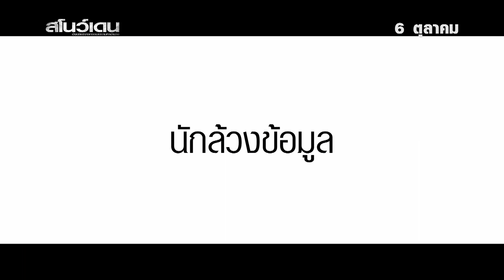Snowden - Tv Spot 30 วินาที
เมื่อปี 2013 เอ็ดเวิร์ด สโนว์เดน (โจเซฟ กอร์ดอน-เลวิตต์) ทิ้งงานที่ NSA แล้วบินไปยังฮ่องกงเพื่อพบนักข่าว เกล็นน์ กรีนวาลด์ (แซกคารี ควินโต) และยวน แม็คแอสคิลล์ (ทอม วิลคินสัน) รวมถึงนักทำหนัง ลอรา พอยทราส (เมลิสซา ลีโอ) เพื่อเปิดเผยโครงการสอดแนมขนานใหญ่ในโลกไซเบอร์โดยรัฐบาลสหรัฐ เอ็ดเป็นพนักงานสัญญาจ้างระดับสูงด้านความปลอดภัยผู้มีทักษะการเขียนโปรแกรมเป็นเลิศ เขาได้ค้นพบว่ามีการรวบรวมข้อมูลปริมาณมหาศาลผ่านการแกะรอยการสื่อสารทางดิจิตัลทุกรูปแบบ ไม่เพียงในหมู่รัฐบาลต่างประเทศและกลุ่มก่อการร้าย แต่ยังรวมถึงชาวอเมริกันทั่วไปด้วย

หลังค้นพบความจริงจากการทำงานในฝ่ายข่าวกรอง สโนว์เดนจึงรวบรวมเอกสารลับหลายแสนฉบับซึ่งเปิดโปงการการใช้อำนาจในทางที่ผิดอย่างหมดเปลือก เอ็ดค้นพบความกล้าที่จะทำตามหลักการ แม้ต้องทิ้งคนรักที่คบกันมานานอย่าง ลินด์เซย์ มิลส์ (ไชลีน วูดลีย์) เอาไว้เบื้องหลัง Snowden เปิดประตูสู่เรื่องราวที่ยังไม่ได้รับการบอกเล่าของ เอ็ดเวิร์ด สโนว์เดน พร้อมทั้งสำรวจแรงผลักดันที่ทำให้หนุ่มรักชาติหัวอนุรักษ์นิยมซึ่งตั้งใจจะรับใช้ชาติกลับกลายมาเป็นนักเปิดโปงคนสำคัญผู้ตั้งคำถามอันท้าทายว่า เราจะยอมสูญเสียเสรีภาพมากแค่ไหนเพื่อให้รัฐบาลปกป้องเรา